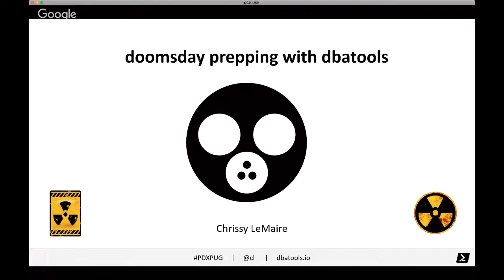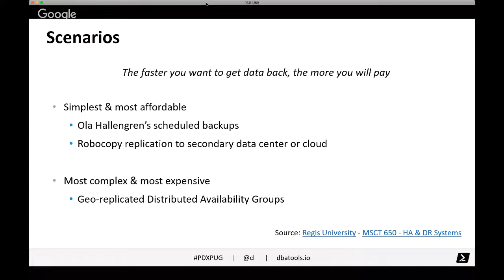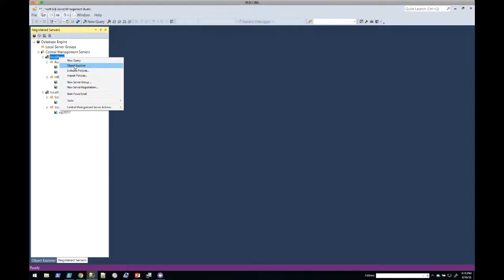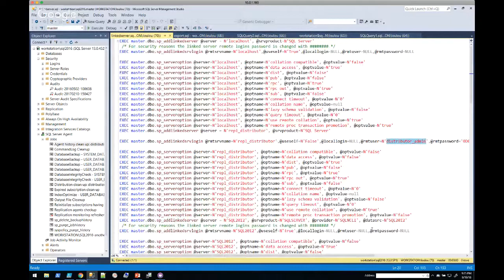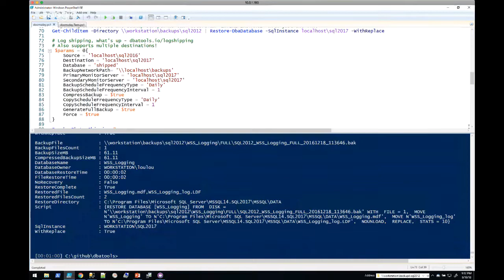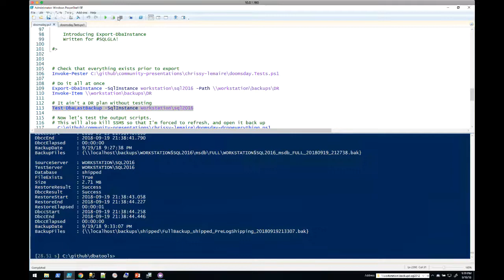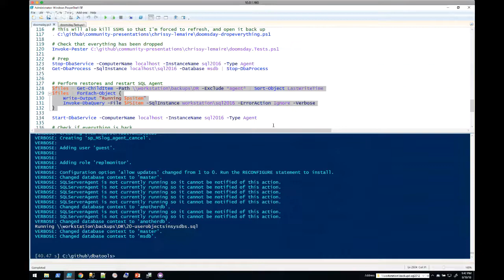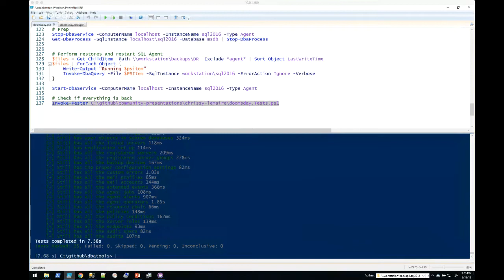Monthly Meeting - Sept 19th - Chrissy LeMaire - Doomsday Prepping with dbatools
Doomsday Prepping with dbatools

Are you prepared if a tornado filled with sharks destroys your primary data center? You may have backed up your databases, but what about logins, agent jobs or extended events?

Join me for this session as I demo how disaster recovery can be simplified using dbatools.

Chrissy LeMaire is a Microsoft MVP, and the creator and driving force behind dbatools, THE PowerShell module for SQL Server DBAs.